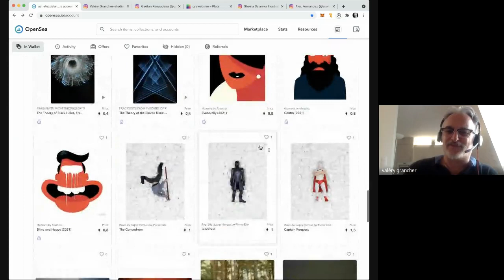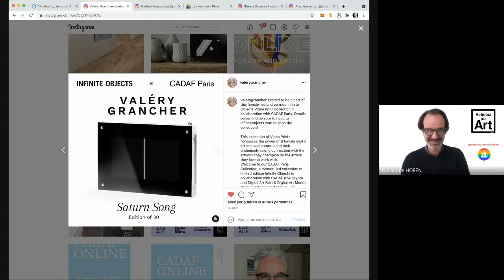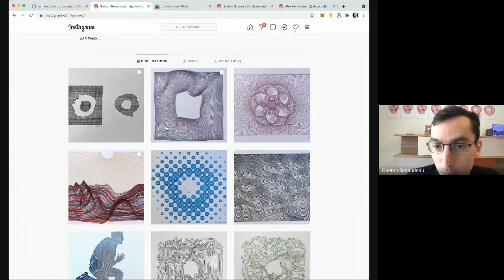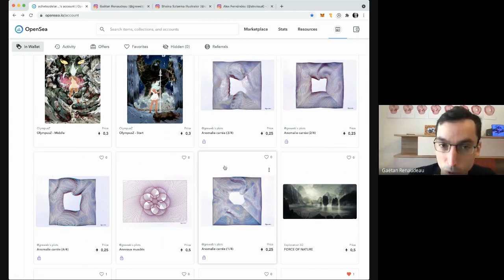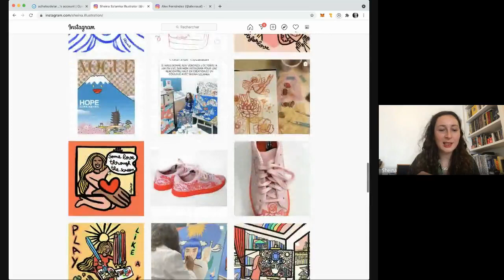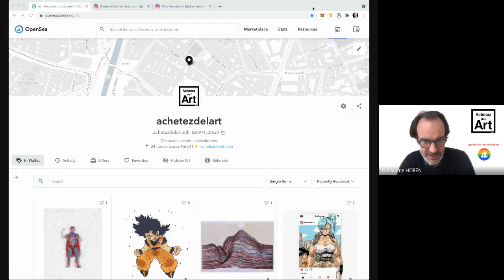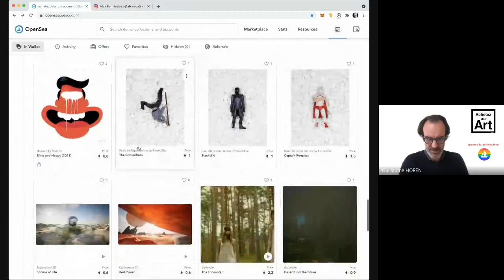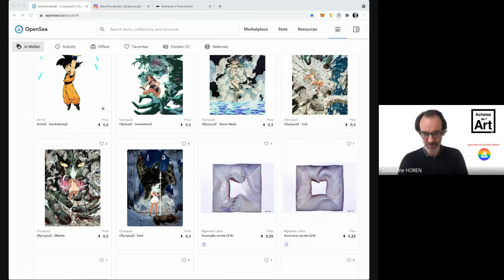Exposition NFTs - Talk avec Valéry Grancher, Gaëtan Renaudeau, Sheina et Alex Fernandez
Vous êtes amateur d’art contemporain et avez entendu parler des NFTs ?
Achetez de l’Art vous donne rendez-vous pour 3 talks exclusifs avec les artistes que nous exposons actuellement sur OpenSea.